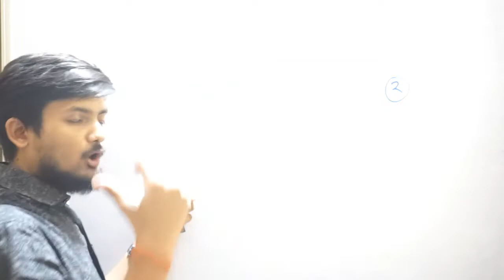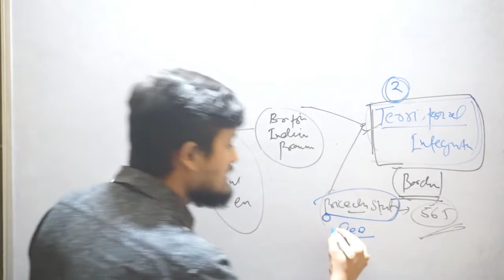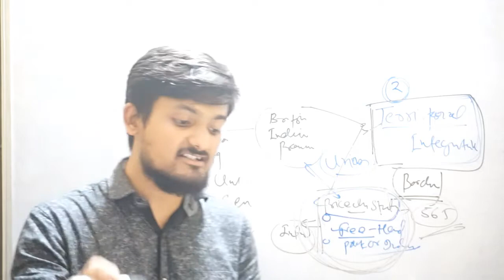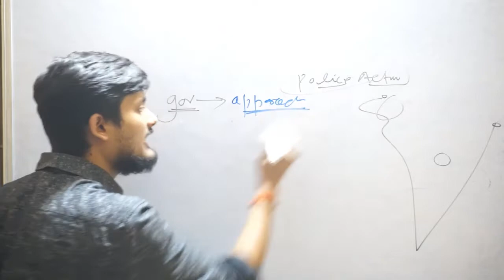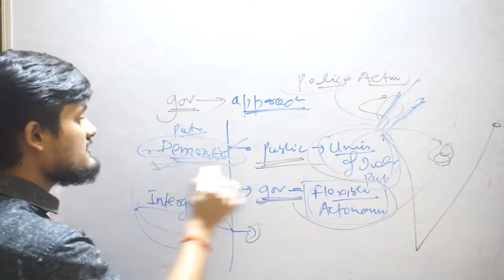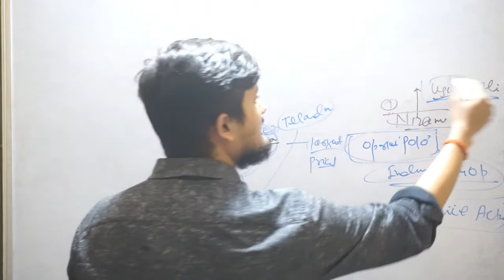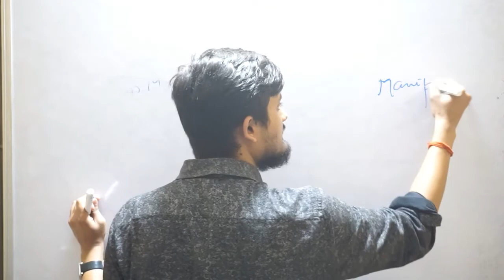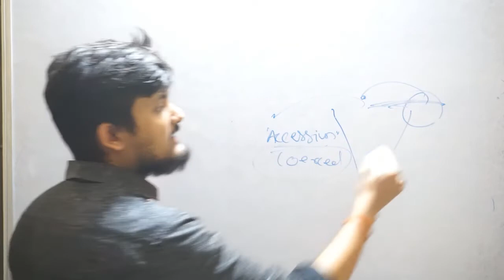POLITICS IN INDIA SINCE INDEPENDENCE CLASS 2 .TERRITORIAL INTEGRITY.UPSC ,PCS ,OTHER EXAMINATIONS ..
This Channel is about sharing knowledge and exploring new ways of teaching.
THIS IS CLASS TWO.
CHAPTER ONE -CHALLENGES TO NATIONAL BUILDING .
VISIT  PLAYLIST FOR MORE ...
STAY SAFE

BEST WISHES .